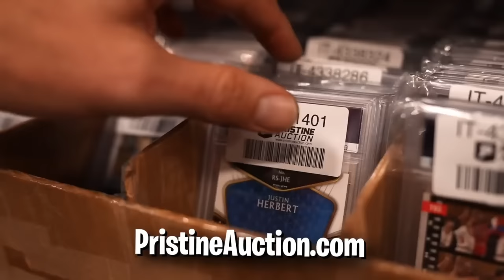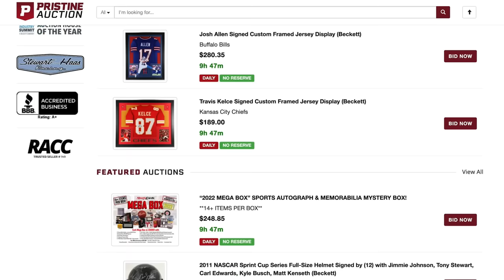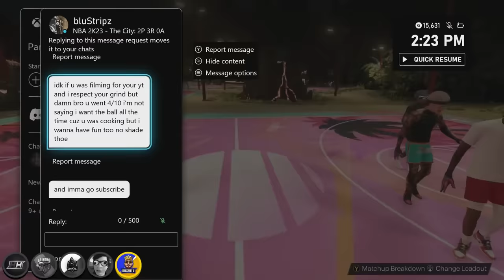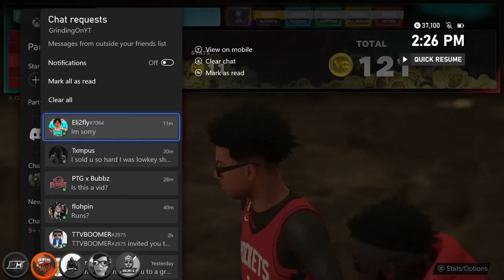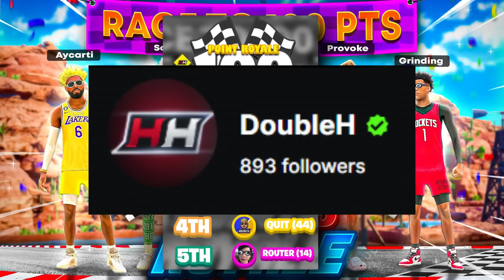FIRST EVER 100 POINT RACE ROYALE EVENT! Which YouTuber can SCORE 100 points the fastest w/ RANDOMS?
In today's video 5 Youtubers compete in a 100 Point Royale Race Event. The contestants are Double H of course and @Provoke2k @ItsSolo @SiimplyGrinding @AyCartii ! Who can score 100 Points the fastest while playing with randoms! Includes so many funny, rage and hype moments! *Must Watch